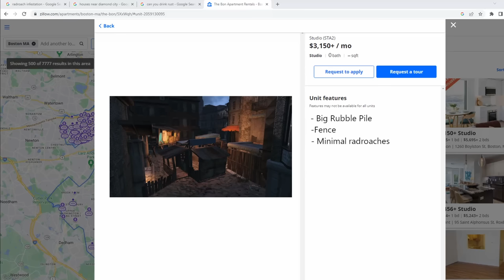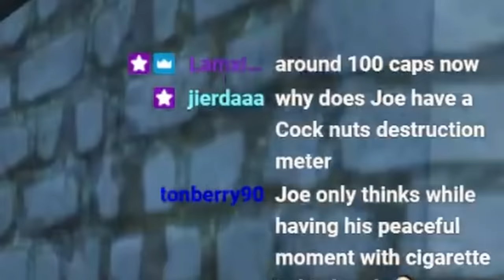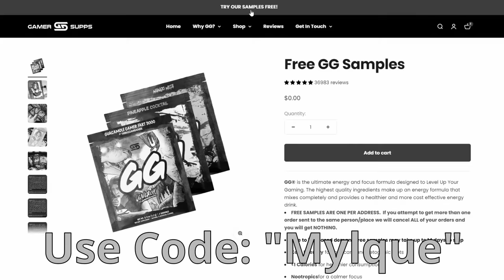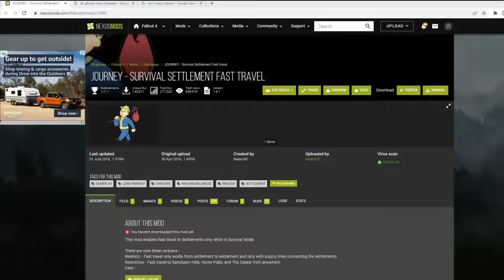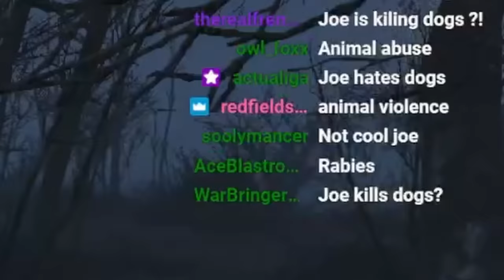Making The WasteLAND A WasteHOME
Episode 2 of my Fallout 4 survival series streamed live